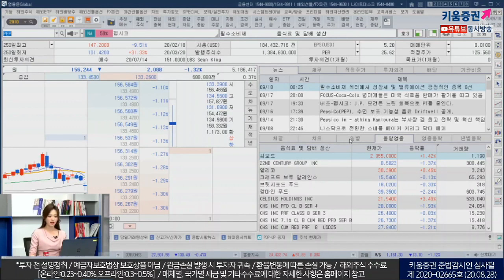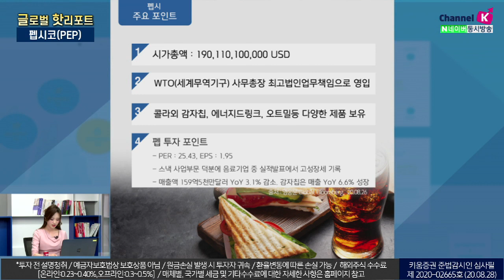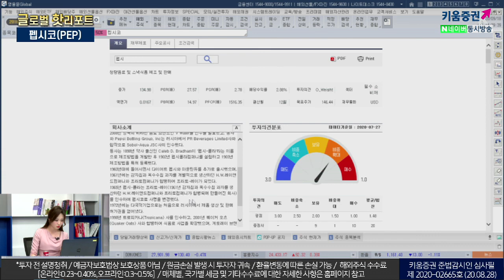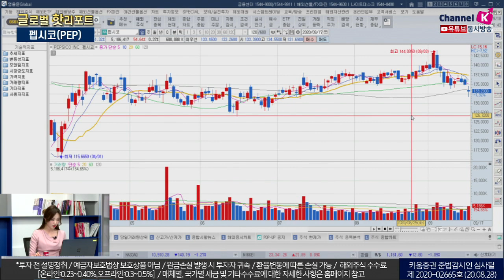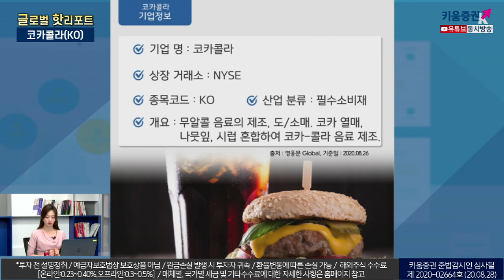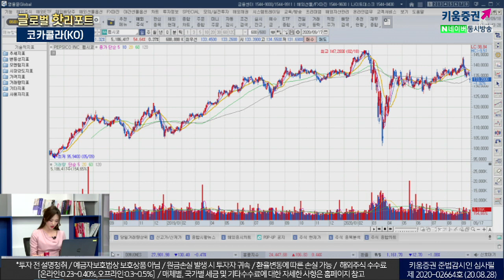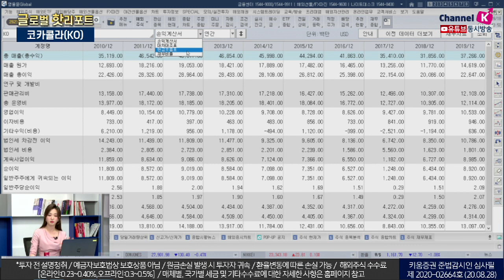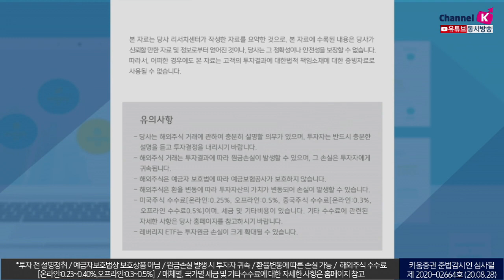콜라만 파는게 아님! 과자, 커피, 오트밀까지! 펩시vs 코카콜라 (글로벌핫리포트/20.09.18)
콜라 많이 좋아하시죠?
오늘은 콜라계 양대산맥 펩시와 코카콜라에 대해서 살펴봤습니다.